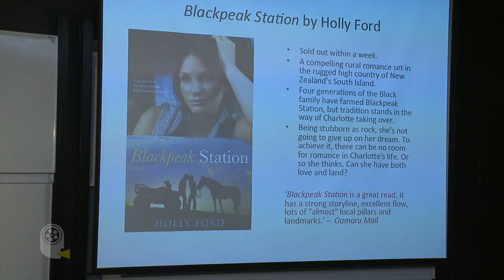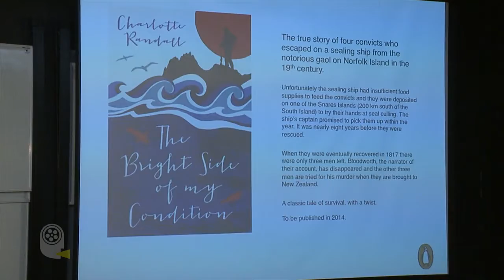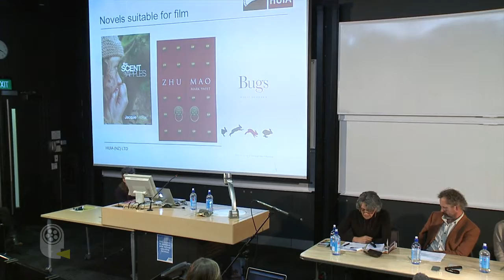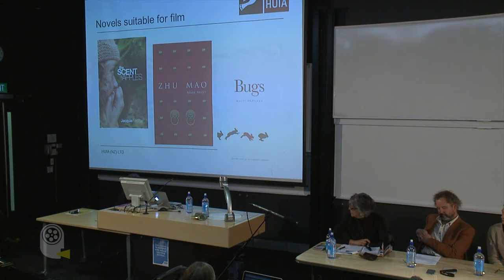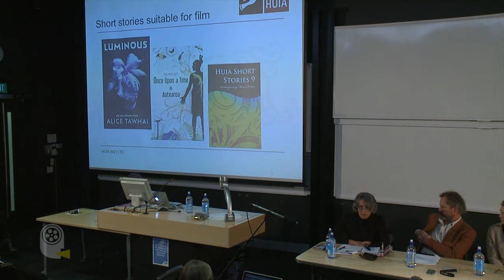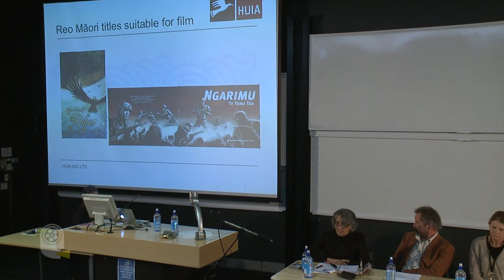Optioning Source Material: Publishers Present Their Picks with Harriet Allan and Robyn Bargh.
Many of our most successful films began life in another form. ONCE WERE WARRIORS, WHALE RIDER and IN MY FATHER'S DEN all came from novels. And of course Peter Jackson has built an industry based on these drivers, from HEAVENLY CREATURES to LOTR, THE LOVELY BONES, THE ADVENTURES OF TINTIN and THE HOBBIT.

In this session, publishers Harriet Allan (Random House), Robyn Bargh (Huia), Fergus Barrowman (Victoria University Press), Debra Millar (Penguin) present titles from their catalogues.

Moderated by John Barnett. Presented by South Pacific Pictures.